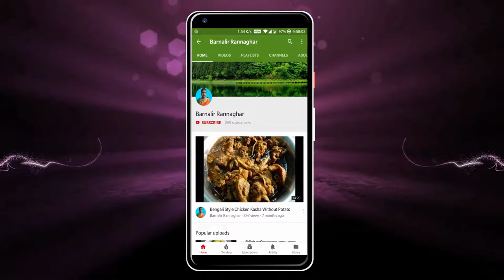Kochur Loti Chingri Recipe/ Kochurloti Recipe / Chingri Kochur Loti Recipe / How To Make Kochur Loti